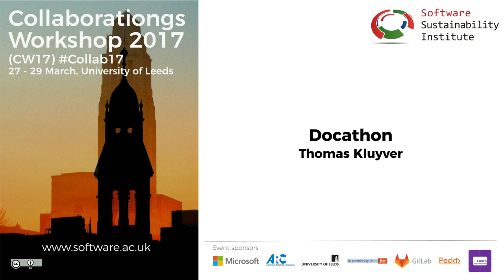Docathon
By Thomas Kluyver.